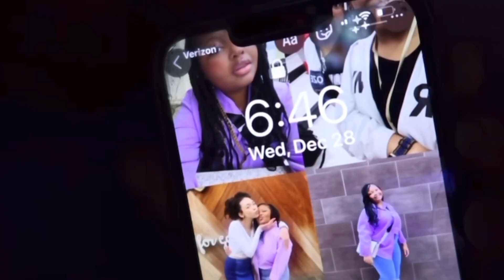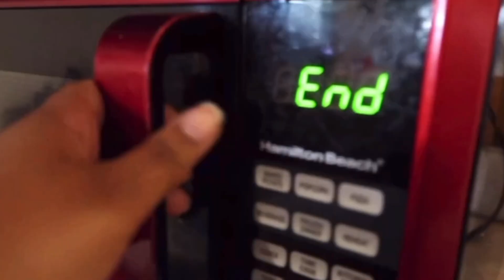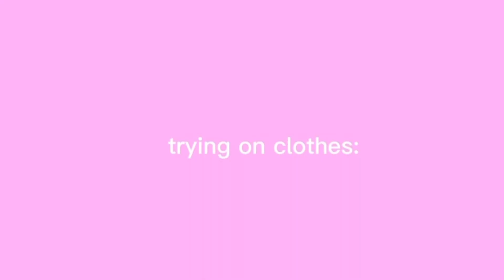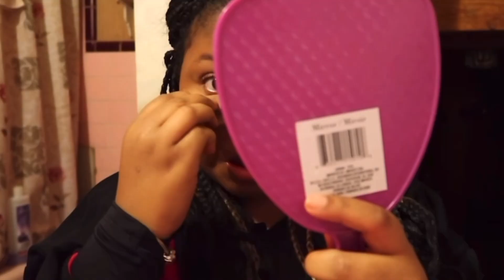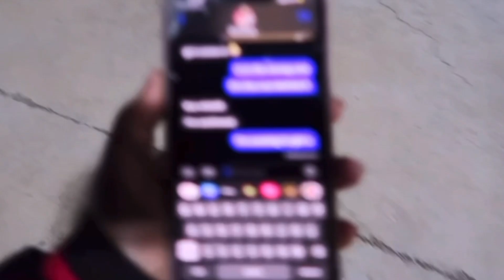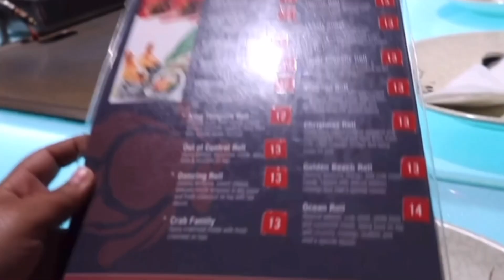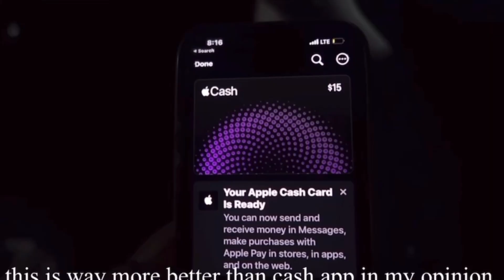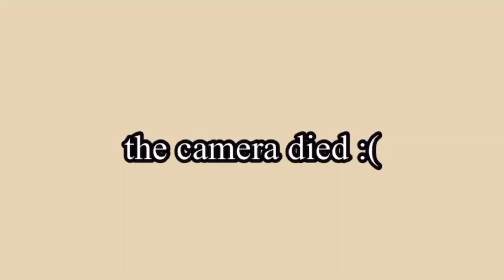6am *PRODUCTIVE* DAY IN MY LIFE | gym, thrifting, etc.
Song- T-Shirt
Artist- Migos
Album- T-Shirt

Song- No Idea
Artist- Don Toliver
Album- No Idea

LICENSES
WMG (on behalf of Atlantic Records); ASCAP, BMI - Broadcast Music Inc., UNIAO BRASILEIRA DE EDITORAS DE MUSICA - UBEM, UMPI, ARESA, MINT_BMG, LatinAutorPerf, AMRA BR, Abramus Digital, BMG Rights Management (US), LLC, Kobalt Music Publishing, UMPG Publishing, AMRA, CMRRA, and 14 Music Rights Societies

Song- WASTING TIME (FEAT. DRAKE & THE NEPTUNES)
Artist- Brent Faiyaz

Background music
Non Copyrighted Music
music to use on youtube
Popular Background Music | Free to use
No Copyright Motion Graphics
Motion Graphics provided by YOUTUBESTOCK